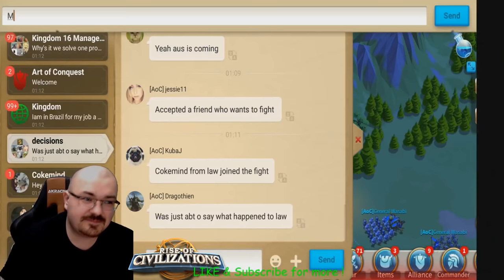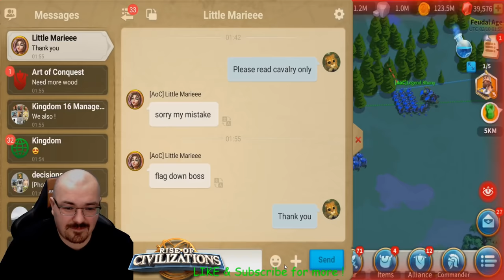How to take a pass - Defend a pass - Defeat a rally - war battles - part 2 - Rise of Kingdoms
live Streaming days(RoC schedule) : every Tuesday, Friday and Sunday 18:00 UTC

any other day(not mentioned) possible for live stream if there is something important or i got time daily videos to keep you up to date with what is going on in the game, tip's and advice's if any

If you enjoy the video please drop a like, if you want more content and information please subscribe or if there is something specific that you would like to know or see please drop a comment and i will help best way i can, thank you.